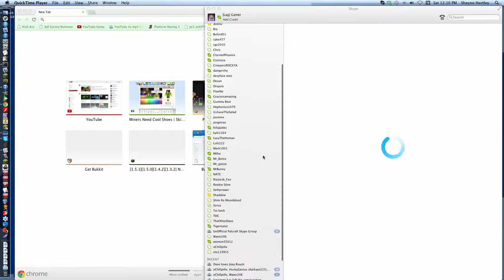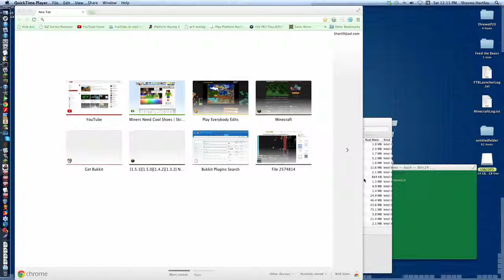Skype works fine...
TELL ME HOW TO FIX PLEASE HELP ME AS SOON AS POSSIBLE STOP WHAT YOU ARE CURRENTLY DOING TO HELP THIS INTERNET STRANGER THAT YOU DONT EVEN KNOW!